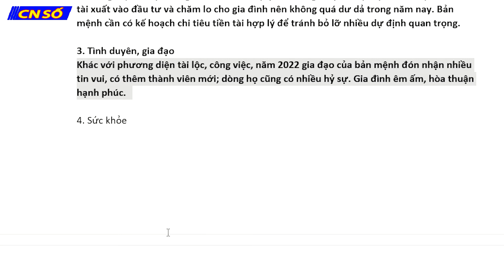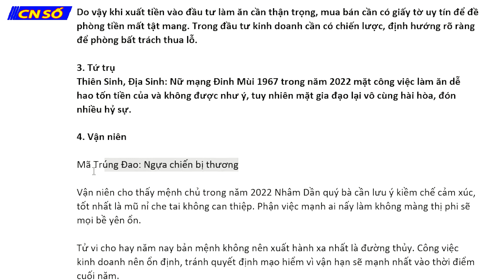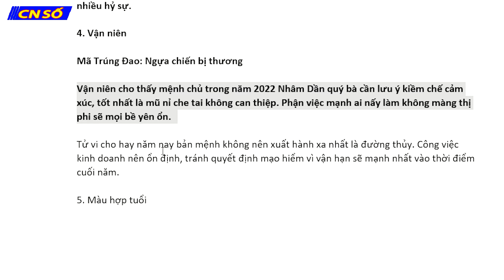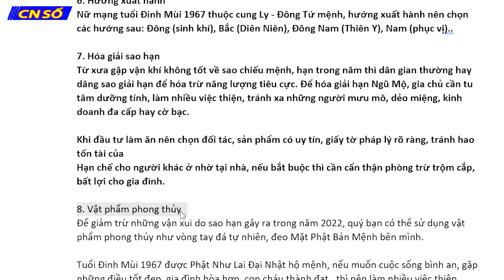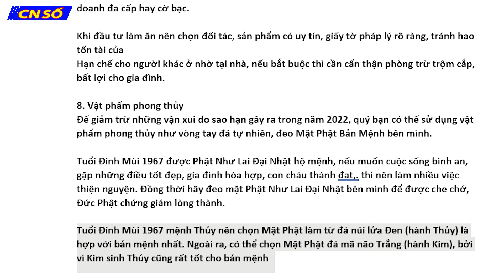TỬ VI TUỔI ĐINH MÙI NĂM 2022 - NỮ MẠNG 1967